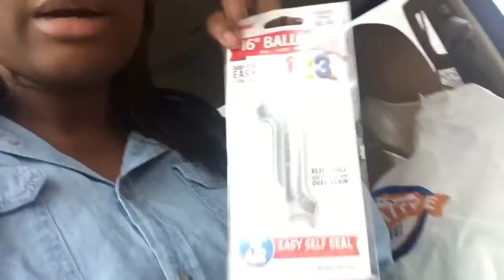Last Minute Party Planning!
JaTony & Kendra!

We're a happily young married couple from the city of Chicago now living the southern life in Huntsville, Al!We have 2 beautiful kiddies named Kenyon (son), Ja'Niyah (daughter). We Vlog snippets of our life and share them with you guys.